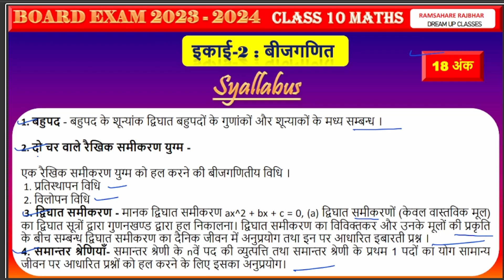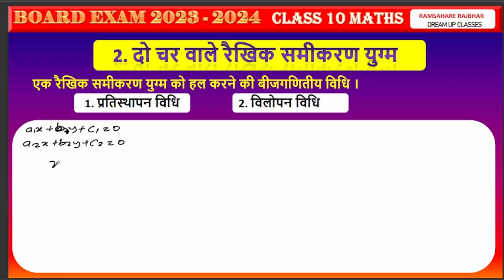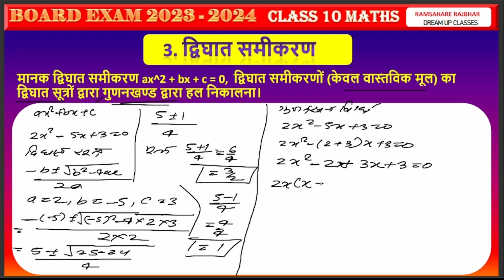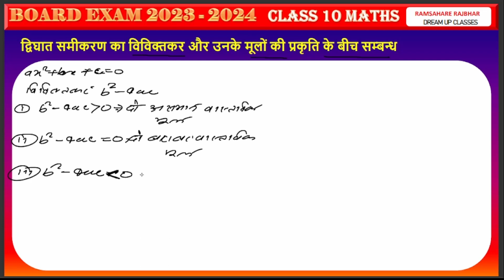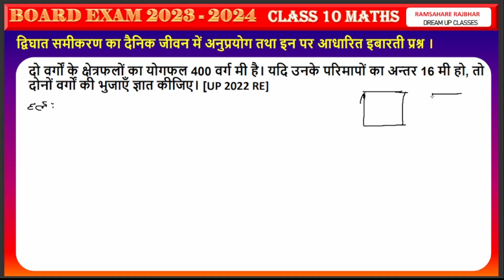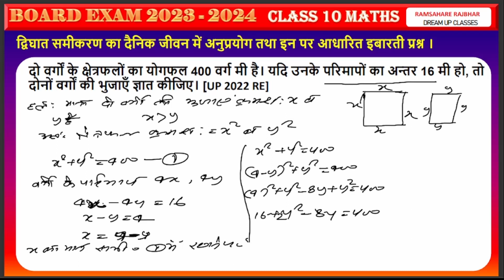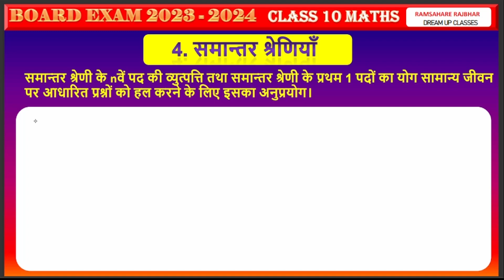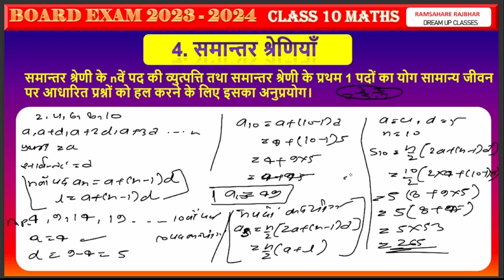गणित : बीजगणित in one shot | कक्षा 10वी | Real Numbers , class 10 maths one shot chapter 2 upBoard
गणित : वास्तविक संख्या in one shot | कक्षा 10वी | Real Numbers , class 10 maths one shot chapter

 class 10 maths one shot chapter 1
 class 10 maths chapter 1 one shot in hindi
 class 10 maths chapter 1 one shot physics wallah
 class 10 maths chapter 1 one shot revision magnet brains
 class 10 maths chapter 1 one shot 2023-24
 class 10 maths chapter 1 one shot learn and share
 class 10 maths chapter 1 one shot dear sir
Voice search
 class 10 maths chapter 1 one shot 2023
class 10 maths chapter 1 one shot 2023class 10 maths one shot
class 10 maths one shot pw
 class 10 maths one shot revision by dear sir
 class 10 maths one shot revision pw